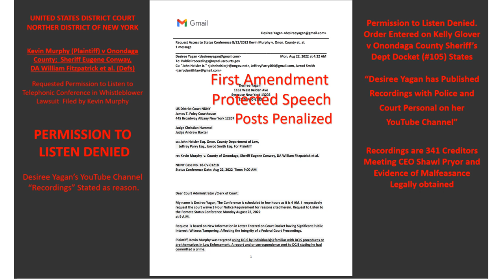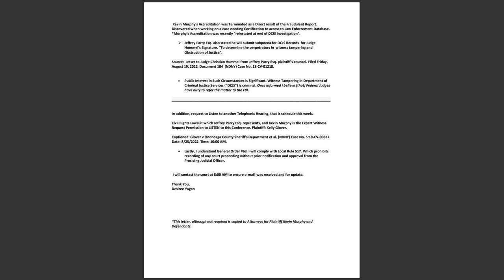Judge Andrew Baxter Violated First Amendment Protected Speech of Citizen Desiree Yagan 8-22-22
Request to Judge Andrew Baxter  (NDNY) for Permission to LISTEN to Telephonic Conference in Kevin Murphy Whistleblower Lawsuit Denied. Judge Baxter cited this YouTube Channel as reason Request to Listen to Telephonic Hearing was Denied. Retaliation for Exercising First Amendment Protected Speech. Text Order with False and Derogatory Statement Declaring Citizen Not Trusted. Denial of Request for Murphy ENTERED on  Kelly Glover v Onondaga County et. al. (Doc 105).

             'Court Understands Ms. Yagan has Published Tape Recordings with Police
             and Court Personnel on Her YouTube Channel ...and Recordings are Prohibited'
                                                       __Judge Andrew Baxter      (See Scribd Link Oct 2024)

UPDATE OCT 20, 2024.  Complaint of Judicial Misconduct will be Filed this Month.

Kevin Murphy 30-year Veteran filed Lawsuit in 2018 against Sheriff Eugene Conway and Deputies. Next year added DA William Fitzpatrick for Retaliation after Reporting on sheriff deputies' False arrests of innocent Citizens. A Matter of Grave Public Concern.

                     Syracuse Post Standard and Investigative Journalists Remain SILENT
                    Murphy 30-year veteran Risked Everything to Report Deputies' Crimes

                        Notice  5.1.23 Judicial Misconduct complaint  to be filed next week

UPDATE  SEPT 13, 2022   Deposition of Michael Lafebre (Doc 107-1) Kelly Glover v Onondaga County Sheriff's Dept. et al. (NDNY)

UPDATE DEC 4, 2022, FEB 5, 2023
Anthony Broadwater v. State of New York  Claim No. 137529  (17 pp). Actual Innocence Omitted.  SPD Officer Paul Clapper's Testimony re Broadwater, Grand Jury Transcript and Trial Transcript.

Shawn Broton v DA William Fitzpatrick  Scribd
Robert Baska M.D. v DA William Fitzpatrick

 Letter to Judge Baxter (Nov 14, 2022)  re Records Altered and Destroyed and Crimes.

UPDATE FEB 1, 2023
Letter to John Heisler Esq. (Dec 23, 2022) Discovery Contempt after Telephonic Conference'.

Sidney Manes for Hector Rivas v DA William Fitzpatrick and Dr. Erik Mitchell. Read Second Circuit Court of Appeals Decision.

 New Trial Ordered for Hector Rivas. Decision Stated Credible  Evidence of Actual Innocence.  Medical Examiner Erik Mitchell Changed Time of Death citing 'Brain Slides'. There were None.

Hector Rivas v. Brian Fischer, Superintendent Sing Sing Correctional Faculty (2010 and 2013)
Case No. 10-1300  DECISION Filed July 9, 2012 (64 pp)  Case No. 13-2974   DECISION Filed     March 11, 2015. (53 pp)
                                                                  Public Notice
Syracuse Post Standard Betrayal to Citizens. Silent on Public Corruption Lawsuits Pending NDNY.
Compare to (1997) Headlines, Sigmund Menchel Medical Examiner says  'DA William Fitzpatrick' 'Asked Him to Lie.' (2016) Bobette Morin Chief clerk Lawsuit. Judge James Tormey 'Asked Her to Spy' on Onondaga County Family Court Judge David Klim.

Accountability NY.Org.  Law Professors Publish Misconduct Complaints against ADAS and DAS.
Read 'Law Professors Win Lawsuit on Publishing Prosecutor Misconduct Complaints'.  REUTERS

Update Jan 30, 2023. Kevin Murphy  v Onondaga County et al.  Letter to Judge Hummel  (Doc 192)